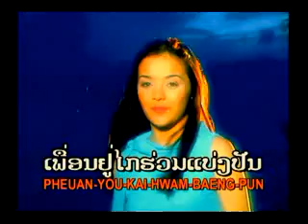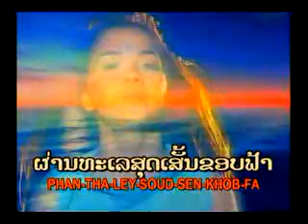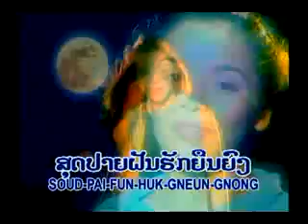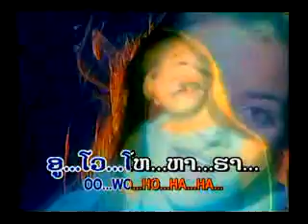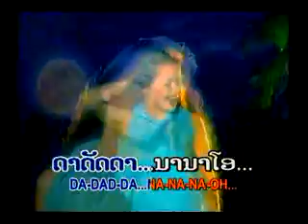Lao Music-Alexandra Bounxouei - Hak Nee Dae Loka Lao Music Video